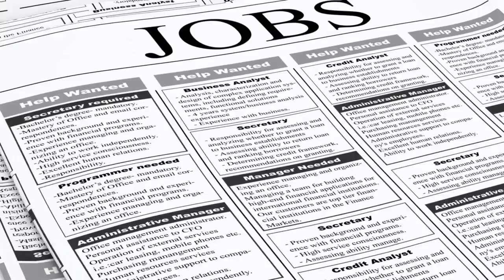Disabled American Vets virtual job fair